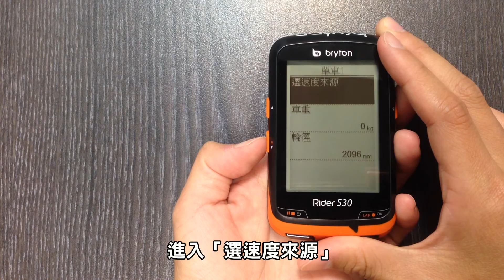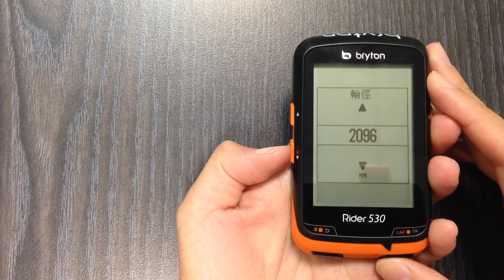Bryton Rider530 | 室內訓練先設定速度來源?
Bryton Rider 系列方便您調整速度來源的優先順序!
速度來源有三種: 1. GPS 2. 車速器 3. 車速踏頻

如你發現在室內踩訓練台時，速度一直跑不出來的時候，有可能是你在窗邊進行訓練，接收到了GPS訊號，要讓Rider GPS車錶採用車速器或車速踏頻的速度來源，請修改以下的設定。
1. 進入設定-資料-單車資訊-單車1 or 2 -選速度來源
2. 將順序1的GPS修改成車速器 or 車速踏頻
3. 使用車速器為速度來源，就需設定輪徑，如此才能換算距離，請至輪徑的地方修改數值，輪徑的數值請先查看您的單車輪胎上的尺寸，再來對照說明書上輪徑尺寸與圓周表，來取得正確數值。

設定完後，就可盡情的揮灑汗水了!